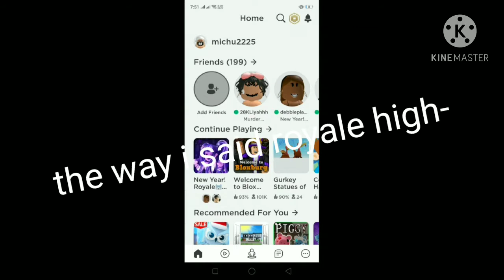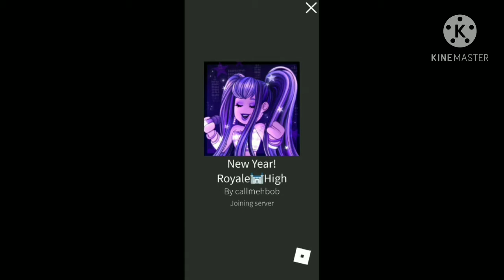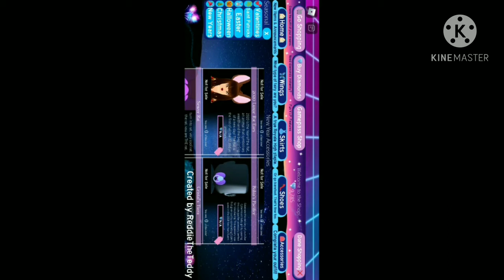Royale high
me bored lolololololololo